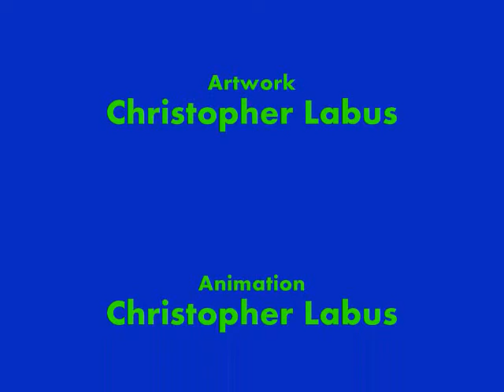Misadvenutres of Retardo "Going through Changes"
Retardo vs. the Process of Putrefaction, guess who wins?